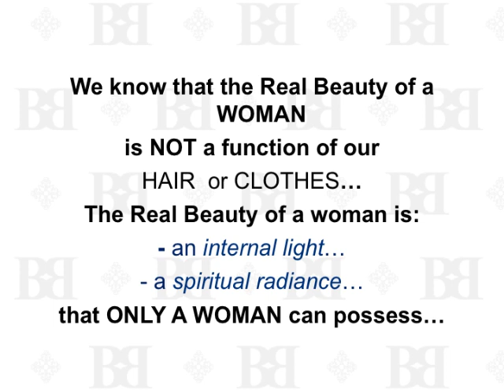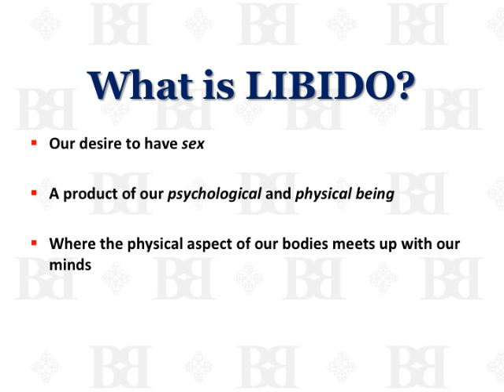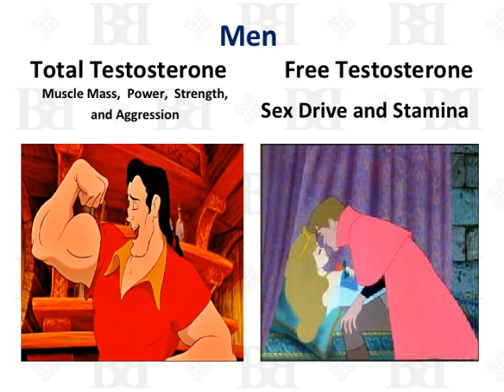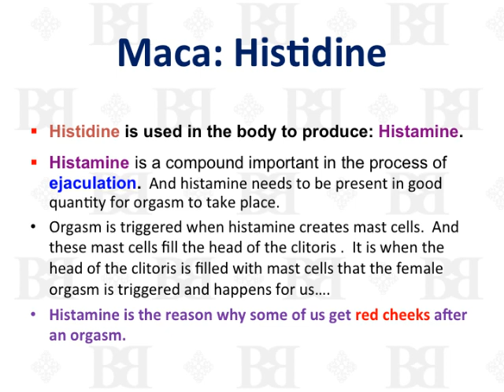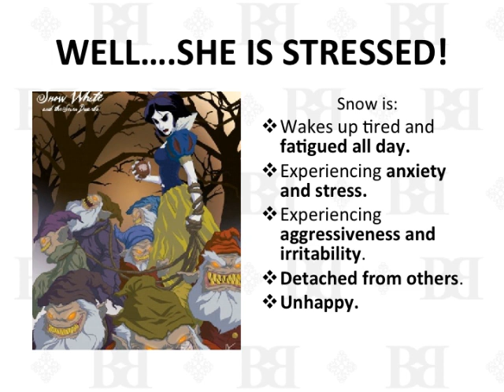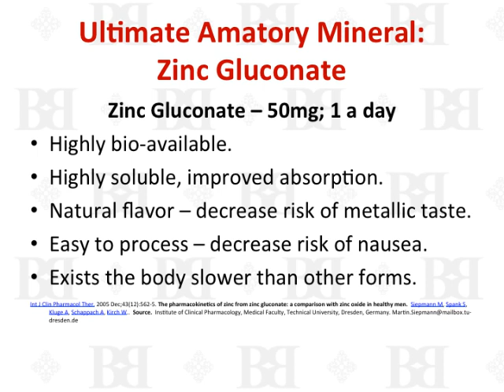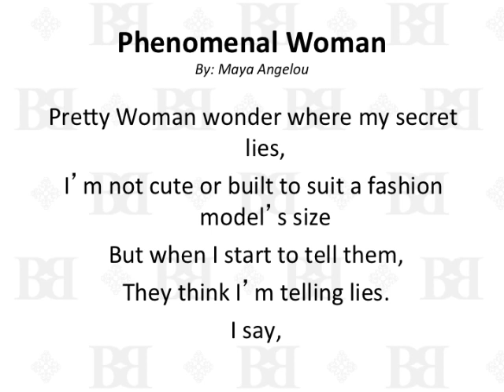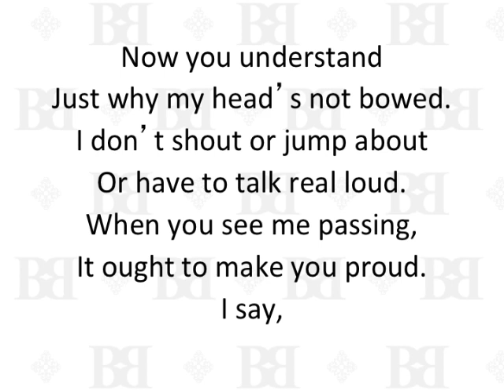Female Libido - Lecture PowerPoint Presentation by Dr. Stacey Nottingham